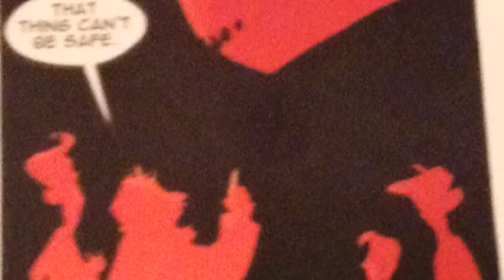Tommysaurus Rex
description